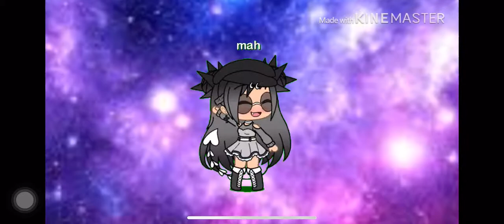Mi gente||• meme